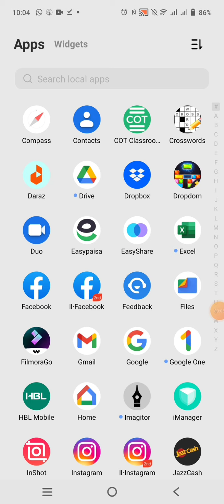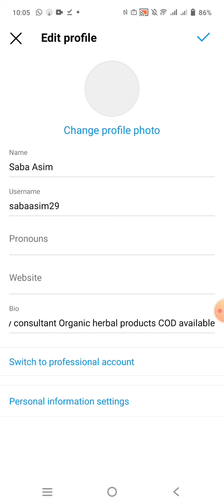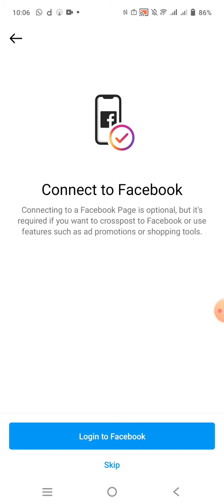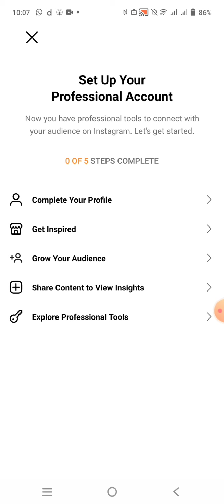How to change Instagram name, username and convert your account into professional / business account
Alhamdulillah

We deliever Trust 🌺

For details or order DM, inbox, whatsapp @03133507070

200 delievey charges.
Please support small business and support my hard work.
Do follow me please

Instagram 👉 Saba Asim (Director @Oriflame)]
Link 👇

I'm on Instagram as Saba Asim (Director @Oriflame)]. Install the app to follow my photos and videos.